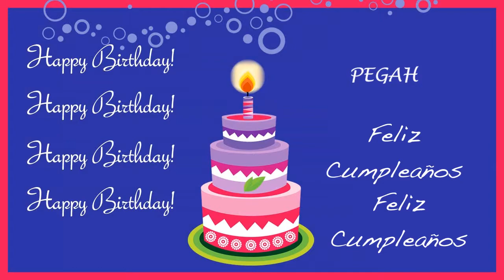Pegah Card Tarjeta - Happy Birthday